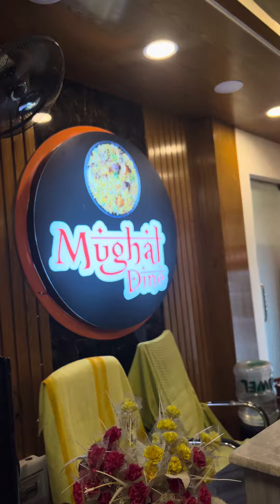Mughal Dine kacchi.Poran Dhaka Mughal Dine. Full blog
আমার ভিডিও সম্পূর্ণ অথেন্টিক। আমার ভিডিও কারো ভালো লেগে থাকলে অবশ্যই পাশে থেকে সাপোর্ট করবেন।এই চ্যানেল ছাড়া আর কোনো ইউটিউব চ্যানেল নেই।আজকের ভিডিও আশা করি ভালো লাগবে।আর আপনারা কেমন ভিডিও চান সেটাও কমেন্ট করে জানাবেন।সবাইকে অনেকে ধন্যবাদ